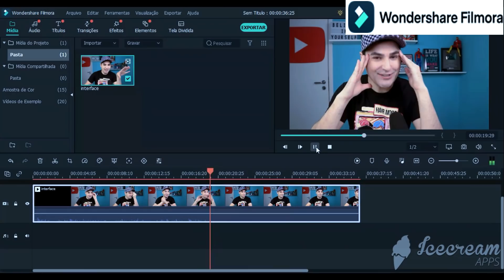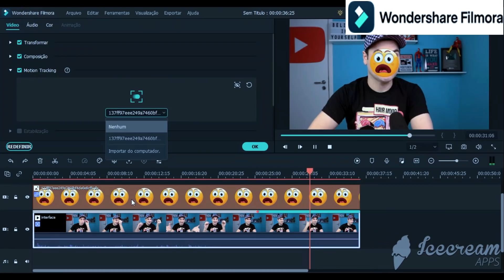DESCOLORAÇÃO GLOBAL EM PORTUGAL | SERÁ QUE A QUERIDONA FORMADA NA URB SE DEU MAL? 😱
🛼 Quer enviar mimo?
Escritório: Avenida Comandante Sampaio 844 ap 54
 Km 18 - Osasco - Sp  Cep 06192010

TikTik: RaphaBartowski0
No vídeo de hoje eu reajo a queridona Margarida, de Portugal, que enviou um video de descoloração global especialmente para o Raphito aqui reagir. ♥

☻ Abcozz pra todos e xau!